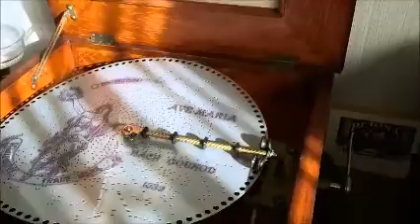regina no 11 アベマリア スターホイールの動き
1897製造のレジーナ15インチのディスクオルゴールです。
今回は二回に分けてスターホイールの動きを見ていただきたいと思います。